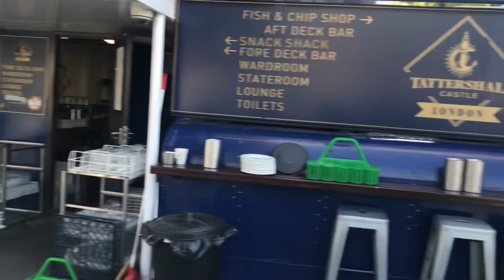22 May 2023